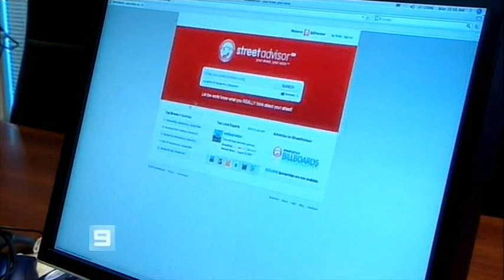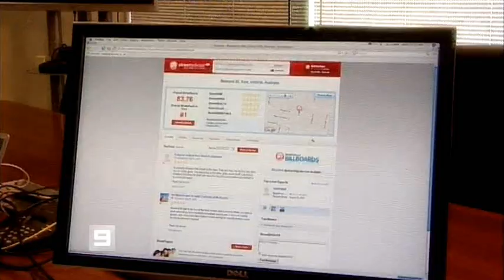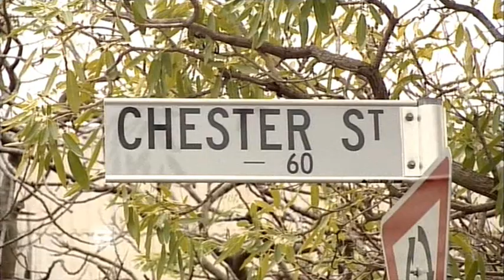StreetAdvisor on "A Current Affair"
StreetAdvisor was featured on the Austrlian Channel 9 show 'A Current Affair' on Thrs 6th Sept, 2007.